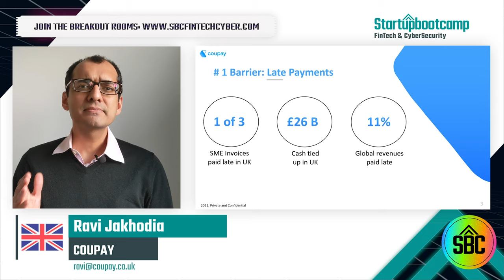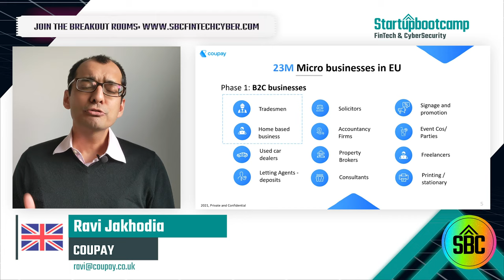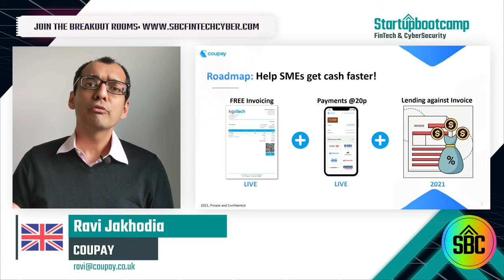Demo Day Pitch Coupay